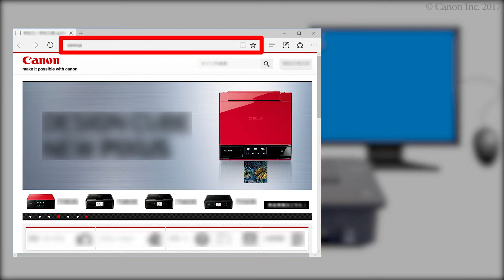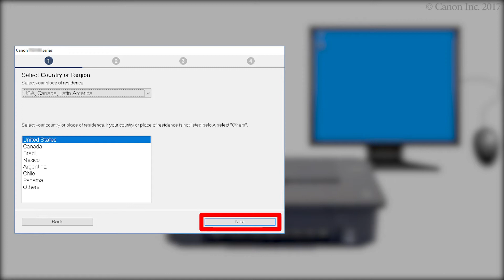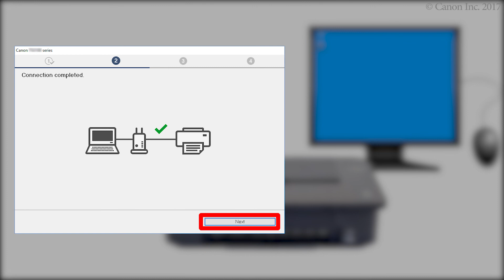Connecting the printer and a computer - 1/3 (Windows) (TS300 series)